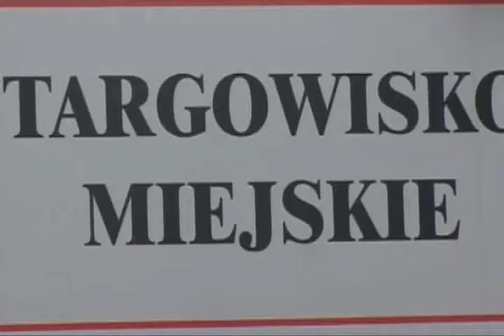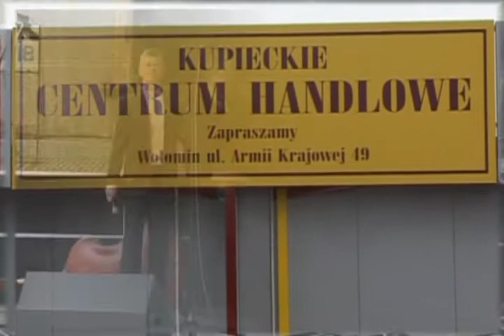Nowe targowisko dla Wołomina!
20 czerwca 2009 roku odbyło się oficjalne otwarcie nowego, wyremontowanego targowiska w Wołominie. Kupieckie Centrum Handlowe było ważną i długo wyczekiwaną inwestycją. Nowoczesny wygląd obiektu przyciąga codziennie wielu klientów.